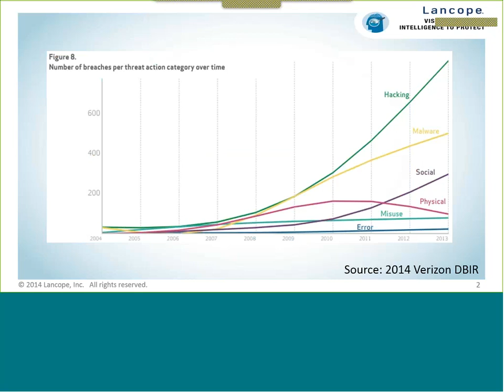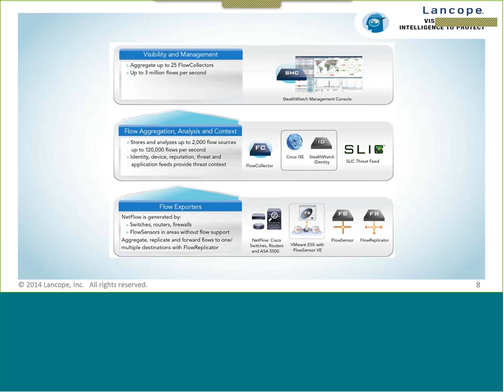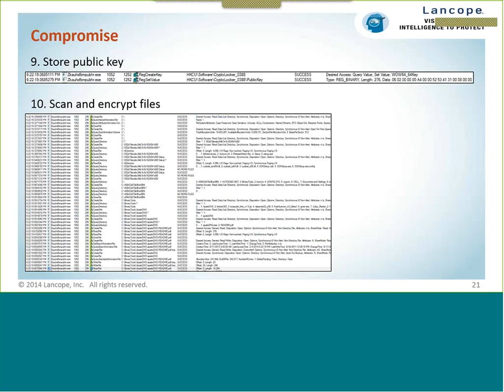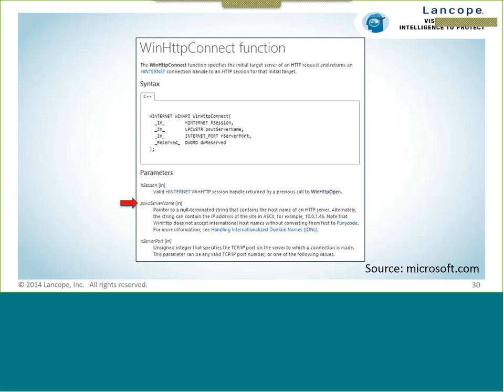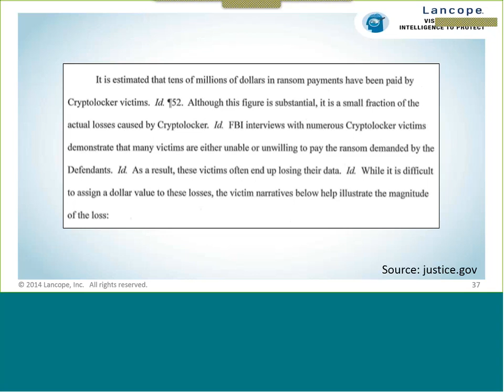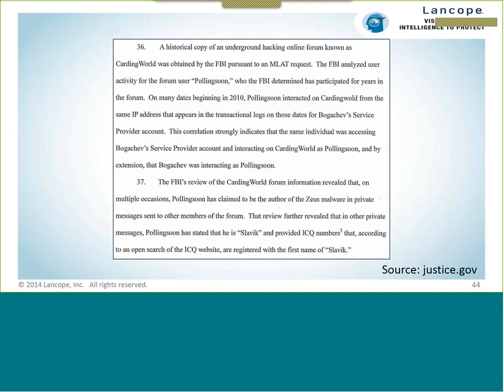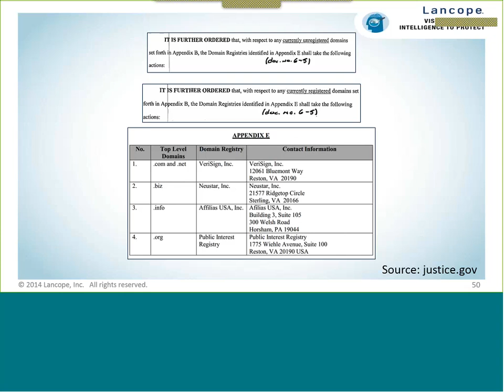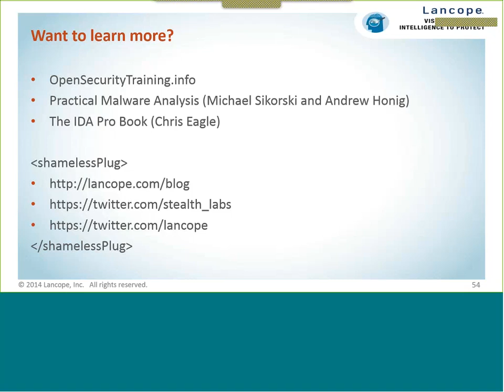Reverse Engineering Malware: A look inside Operation Tovar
Malware is a both a major threat and nuisance to computer users all over the world, and it doesn't appear to be going away any time soon. People often focus on how malware steals information, however the information it leaves behind shouldn't be overlooked. Reverse engineering malware you find can bring this information to light, yielding major help in investigating incidents past or preventing incidents in the future. A significant and recent example of this is Operation Tovar, the takedown of Cryptolocker and Zeus Gameover led by the U.S. Department of Justice.

Join us as we step through the reverse engineering of Cryptolocker, identifying important functionality and weaknesses. We'll demonstrate how we were able to use this information to help protect our customers months ago, the weaknesses that the Department of Justice took advantage of, and how you can do the same for other types of malware down the line.